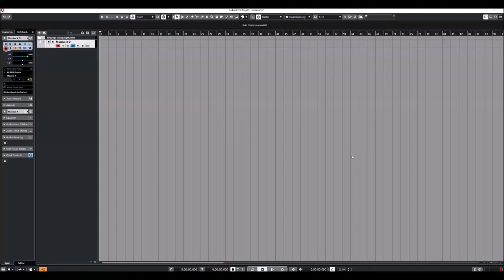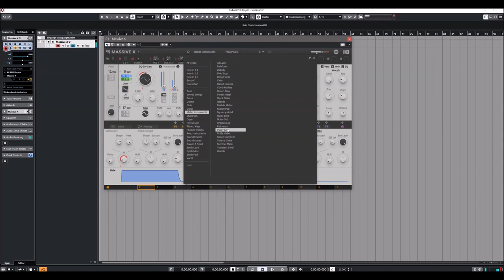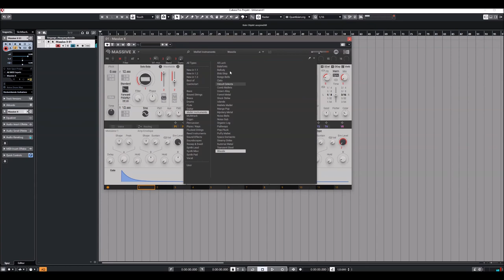Native Instruments | Massive X | Mallet presets